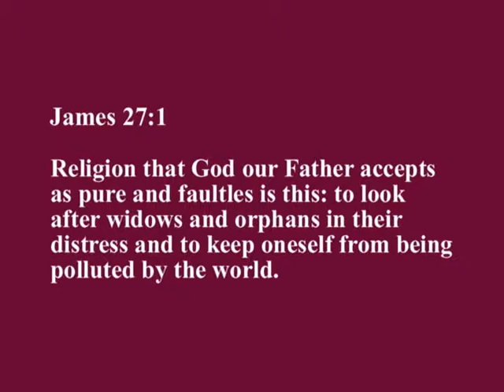TrueVineyardBaketheCycle - Umuzabibu Widows - 13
This is the 3rd part of an interview conducted in Ruhengeri, Rwanda in June of 2007. Ayinkamiye Velonic is one of the 10 widows adopted by True Vinyeard Ministries. Bake the Cycle is a financial campaign for transformation in Africa. We are currently raising funds for the Bread of Life Bakery which will be a life-sustaining entity for Ayinkamiye and 9 other widows and their children.